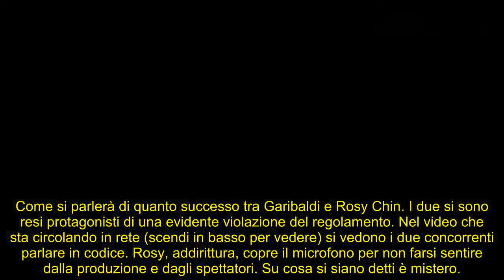“Ha detto che se ne va”. Grande Fratello, Rosy Chin e Garibaldi: via i microfoni per parlare di lei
Garibaldi e Rosy Chin sotto accusa, Signorini pronto a chiedere spiegazioni. Sono giorni molto complicati questi al Grande Fratello.